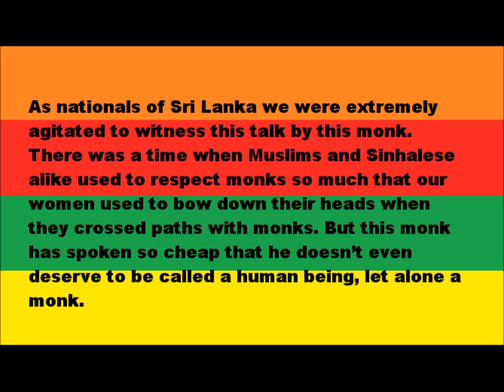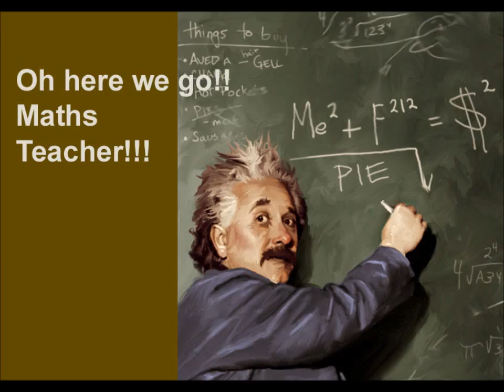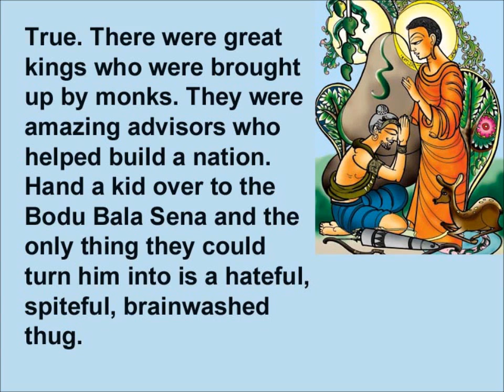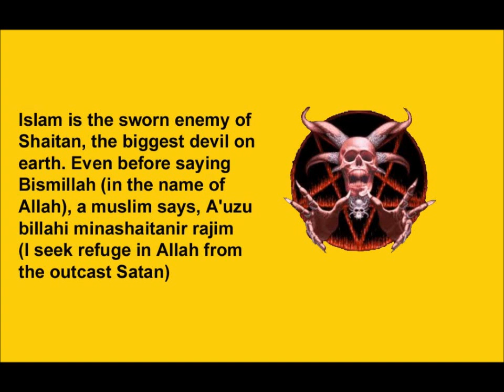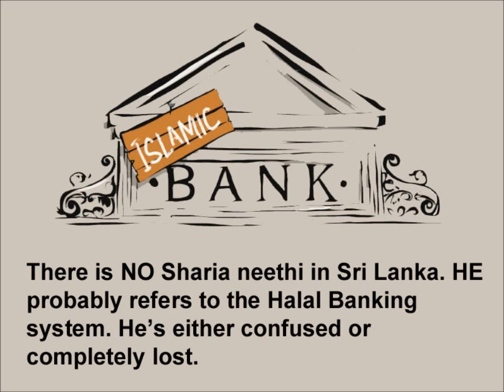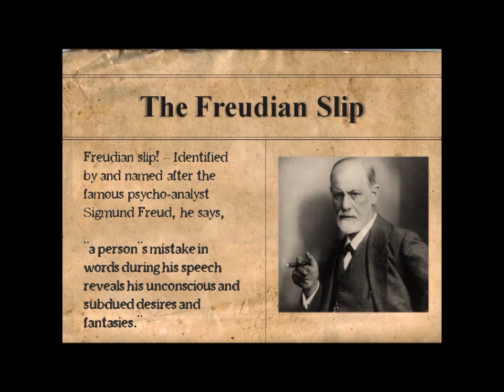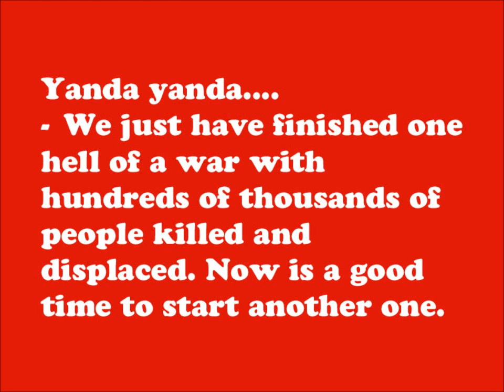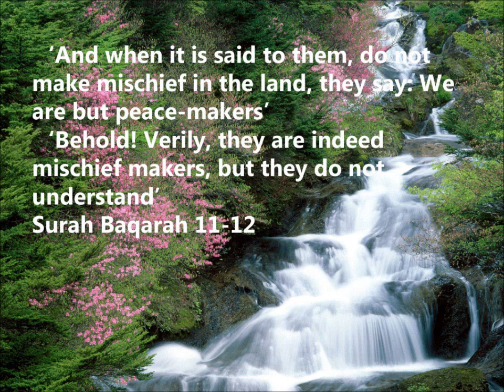Bodu Bala Sena Xplicit Version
Monk or Manipulator
Priest Or Pervert